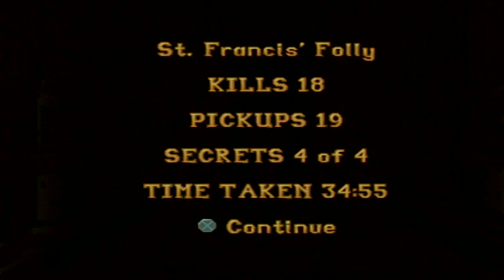COMO JOGAR: St. Francis' Folly | TOMB RAIDER 1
Fala aí, raiders! É a sua primeira vez jogando TOMB RAIDER 1? Então acompanhe esse detonado mostrando COMO JOGAR: St. Francis' Folly. Um antigo mosteiro abandonado com muitos desafios para deixar nossa aventura mais intensa. Estamos jogando esse detonado sem usar kit médico e pegando todos os secrets [NO MEDS / ALL SECRETS]!

MOMENTOS CHAVES

00:16 - INÍCIO
01:18 - PRIMEIRO QUEBRA-CABEÇA
03:53 - INTRODUÇÃO AO PIERRE
05:23 - SECRET 1
07:55 - COMENTÁRIOS (Sessão 1)
08:55 - SECRET 2
10:00 - SECRET 3
12:13 - CÂMARA DOS DESAFIOS (Área final)
13:22 - SECRET 4
14:46 - SEGUNDO QUEBRA-CABEÇA
18:57 - DESAFIO DE NEPTUNE
20:40 - DESAFIO DE ATLAS
22:33 - DESAFIO DE THOR
25:14 - COMENTÁRIOS (Sessão 2)
27:43 - DESAFIO DE DAMOCLES
30:16 - COMENTÁRIOS (Sessão 3)
32:35 - COMENTÁRIOS (Sessão 4)
33:54 - ARTE FINAL

EQUIPAMENTOS USADOS NOS VÍDEOS DO CANAL

-Lente Canon 50mm 1.8
-Tripé Digipod TR-662AN
-Microfone direcional Yoga HT-81
-Professional Video Light Led 10w
-Star Bright Refletor Led 100w
-2 spotlights verdes
-Gravador Zoom Handy Recorder H4n

Fala aí, raiders! Tudo certo? Tudo em paz? Tomb Raider de A a Z é um canal completo e dedicado para a franquia Tomb Raider. Aqui você encontra detonados, curiosidades, vlogs, conteúdos especiais, tutoriais, entrevistas e muito mais. É literalmente de A a Z! São vídeos novos de segunda a sexta para que você sempre tenha um momento divertido com a queridíssima Lara Croft. Sejam muito bem-vindos(as). Um grande beijo para vocês e até a próxima! Fui! 😊